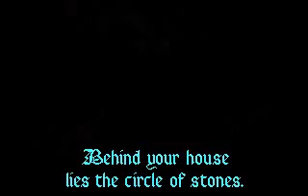Ultima VII: The Black Gate (DOS) - Demo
Download this game from our website.